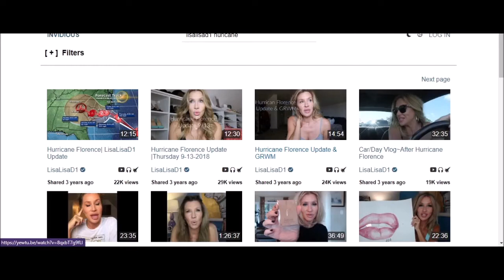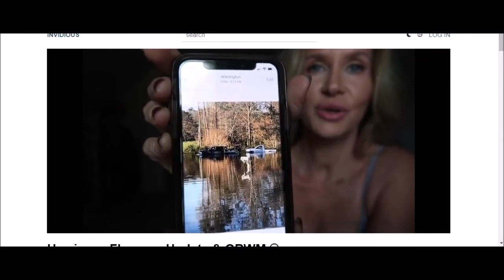Reacting to LisaLisaD1 Hurricane update 3